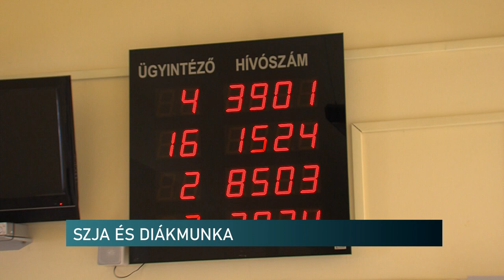SZJA és diákmunka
A diákoknak is kell személyi jövedelemadó bevallást benyújtani – hívta fel a figyelmet a NAV baranyai sajtóreferense. Barlai Krisztina elmondta, hogy az adóköteles jövedelemről az adóhivatal készít tervezetet, a munkáltatók adatszolgáltatása alapján. A tanulók saját maguk is elkészíthetik bevallásukat az eSzja felületen, május 20-ig. A benyújtást követően pedig rendelkezhetnek adójuk 1+1 százalékáról is.